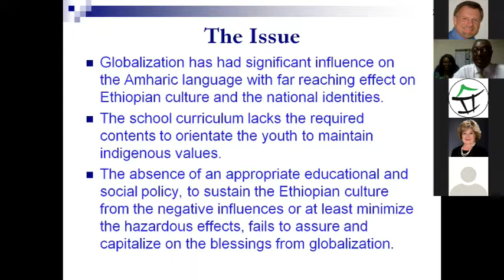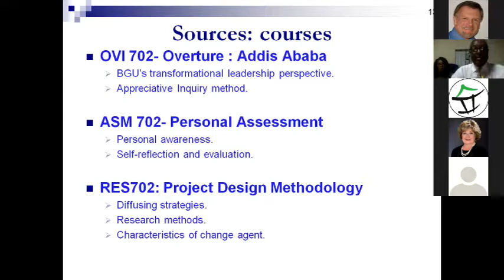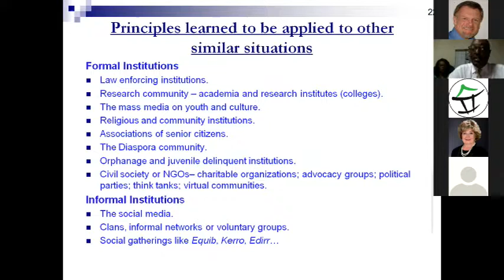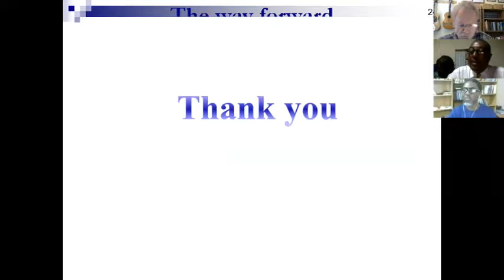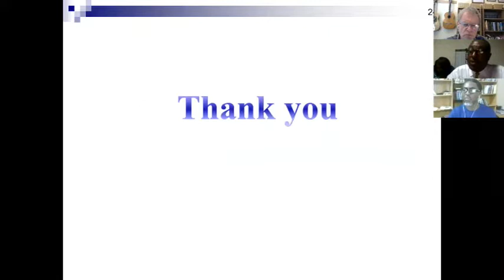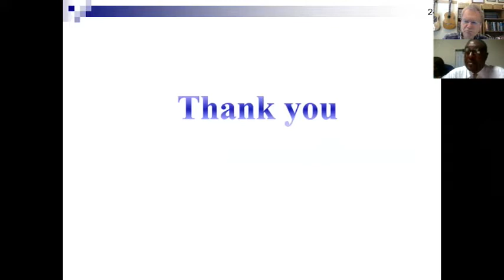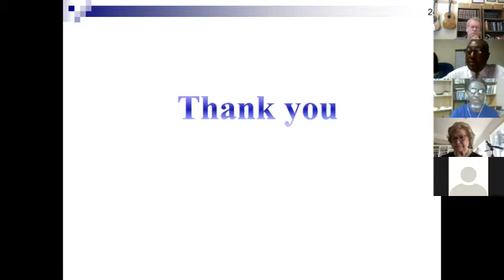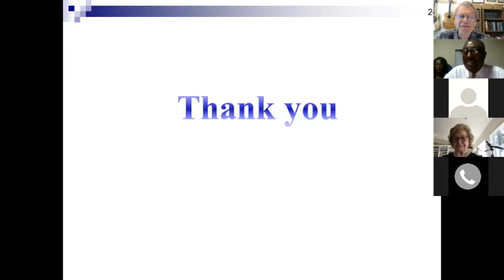Oral Reivew - Serk Kassa - April 2018